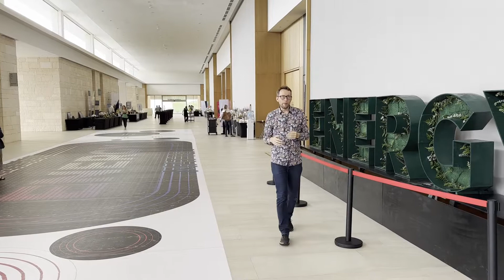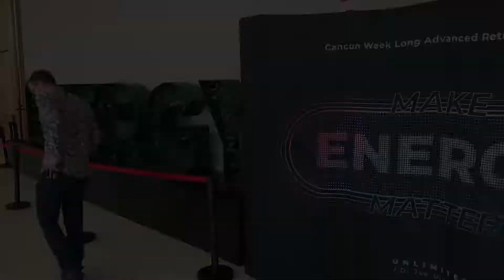Meine Eindrücke vom Dr. Joe Dispenza Week Long Advanced Retreat 06/2023 in Cancun (in Deutsch)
Fühlst Du Dich ausgebrannt, hast keine Energie mehr und kommst nicht weiter in deinem Leben? In diesem Video beschreibe ich meine persönlichen Eindrücke vom Week Long Advanced Retreat von Dr. Joe Dispenza das vom 19. bis 25. Juni 2023 in  in der Barcelo Maya Arena in Cancún, Mexiko unter dem Motto "Make Energy Matter" stattfand.

Ich beschreibe dir in deutscher Sprache, was Dich erwartet und warum ich es dir empfehlen kann, wenn Du Dein Leben in die Hand nehmen und weiter wachsen willst.

Das Week Long Advanced Retreat von Dr. Joe Dispenza baut auf dem Progressive Retreat auf und ist eine transformative Erfahrung. Im Laufe einer Woche demonstriert Dr Joe die unbegrenzten Möglichkeiten, die bestehen, wenn Geist, Körper und Seele - sowohl eines Individuums als auch einer Gemeinschaft - in ein gemeinsames Bewusstseinsfeld verschmelzen.

INHALTE
00:00 - 01:30 Was ist das Week Long Advanced Retreat von Dr. Joe Dispenz
01:31 - 03:00 Meditations- und Atemtechnik von Dr. Joe Dispenz
03:01 - 05:00 Quantenphysik-Modell und Joe Dispenza. Wie Manifestiert man richtig?
05:01 - 09:53 Coherence Healing Session beim Week Long Advanced Retreat von Dr. Joe Dispenza

So bereitest Du Dich für das Joe Dispenza Week Long Advanced Retreat vor:

Hier die Antworten auf Häufig gestellte Fragen:

🥶Ziehe Dich warm an für die Halle
* Das Retreat findet zu ca. 65% in der Halle statt. Diese ist klimatisiert und meisstens kälter eingestellt, als es von uns Europäern erwartet wird. Daher nehme Dir auf jeden Fall eine Ausstattung mit warmem, aber bequemen Pullover und langer Hose mit, da es Dir sonst kalt werden kann.

👚🩳Sommerkleider für die Walking-Meditations
* Für die Walking-Meditations, die am Strand draussen stattfinden, kannst Du Dir Sommerkleider anziehen und Schuhe, die nass werden können, bzw. die man leicht ausziehen kann.

🧘Ausstattung Faltbare Yogamatte
* Für die Meditationen empfehle ich Dir eine Faltbare Yogamatte wie diese mitzunehmen oder . Eine solche Matte  kannst Du leicht ins Reise-Gepäck einpacken und von deinem Hotelzimmer in die Event-Location bringen kannst.

🩴🩴 Strand-Schuhe für Walking-Meditations
* Ebenso waren Strand-Schuhe sinnvoll, mit denen ich bei den Walking-Meditations gut im Wasser laufen konnte und vor Steinchen geschützt war, wie oder

Hallo👋. Ich bin Daniel Schwenger, Spezialist für digitales Marketing und YouTube-Influencer in Genf/Schweiz. Ich habe als Journalist für Radio und TV gearbeitet. Von dem, was ich selbst gelernt habe, weiss ich, dass jeder mit Leichtigkeit und Selbstvertrauen LIVE gehen kann.

Vor der Kamera zu stehen bedeutet Technik und Mindset. Ich helfe Vordenkern und Unternehmern, ein hochwertiges Live-Video-Streaming einzurichten und das richtige Mindset zu kommen, vor der Kamera gut auszusehen und Vertrauen, Engagement und Kunden zu gewinnen.

➡️ MEHR VIDEOS
Möchtest Du mehr erfahren, wie du Live-Video Streams  erstellen kannst?

➡️ MEINE WEBSITE
Live-Broadcasting.Rocks bietet Dienstleistungen wie Video-Coaching, Live-Event-Streaming, die Produktion von Interviews und Podcasts sowie Medien- und Mindset-Training an. Auf der Website findest du auch Blog-Beiträge und Informationen darüber, wie man mit Video und Audio seine einzigartige Geschichte und Sichtweise einbringen, Engagement und Vertrauen schaffen und letztendlich verkaufen kann.